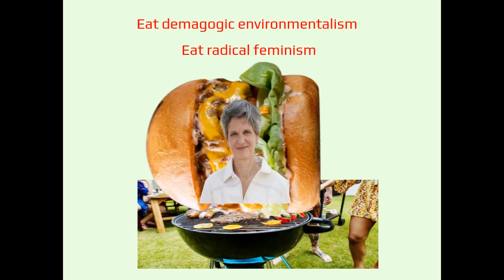Sandrine Rousseau: "EAT THE RICH" - "EAT VIRILITY"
Sandrine Rousseau nous dit "EAT THE RICH", "EAT VIRILITY"
Je réponds:
Stop au ridicule!
Stop au féminisme radical!
Stop à l'environnementalisme démagogue!